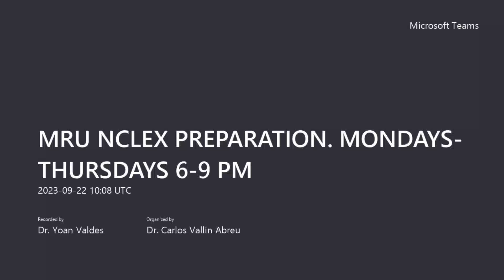MRU Nclex Bootcamp 46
Topic: General Review
Dr. Vallin
Topic: General Review
Date: 9/27/2023
Recorded by: Dr.Yoan Valdes Vigil, Ed.D, Ms.Edu